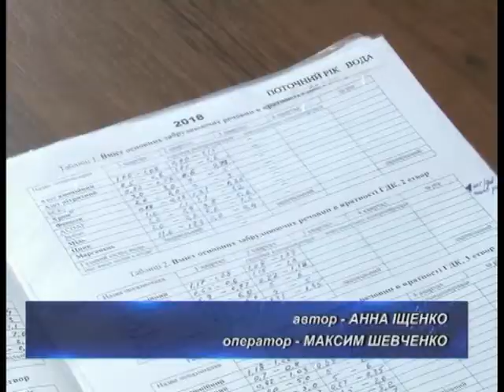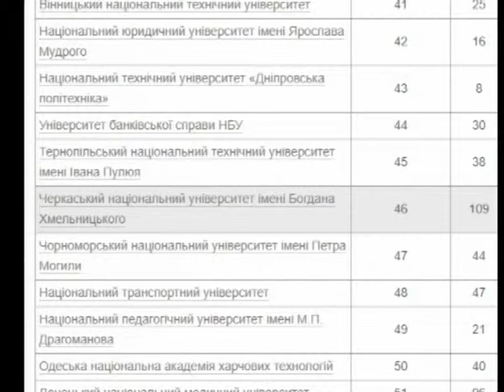13.07.2018. Новини. 8:00